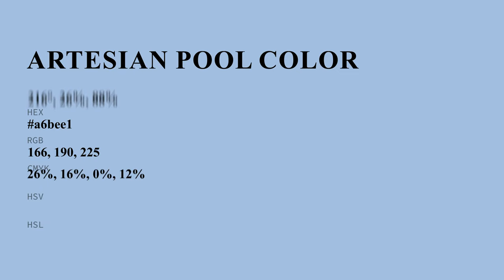Artesian Pool color a6bee1 hex color - Blue color - Warm color a6bee1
What color is Artesian Pool ? a6bee1 hex color - Blue color - Warm color a6bee1

Hex a6bee1 Color Code is also known as Artesian Pool color.

Hex a6bee1 Color code in RGB color code model is created after adding 65.10% red color, 74.51% green color and 88.24% blue color.
Hex a6bee1 Color code in CMYK color (process color) code model is generated after subtraction of 26% cyan, 15% magenta, 0% yellow and 11% black.